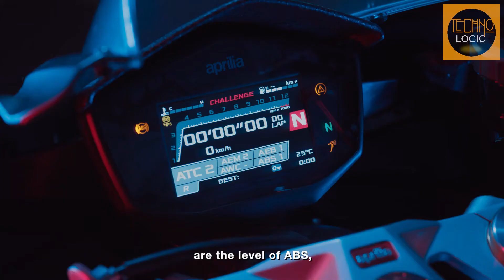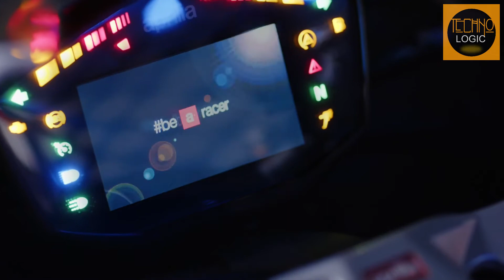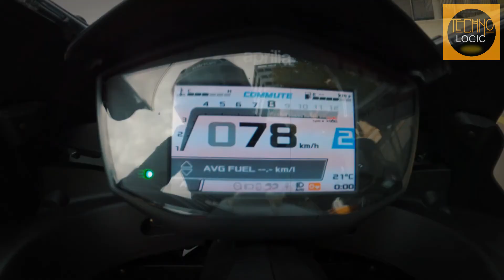2022 APRILIA RS 660 | SLEEK, AGILE AND COMPACT BIKE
One year after its commercial debut, the Aprilia RS 660 is already commemorating its first significant sports accomplishment: the Italian sporting elite has triumphed in the United States, winning the famous Twins Cup, an event for medium twin cylinder motorcycles, in 2021. displacement is a part of the MotoAmerica, the top American motorcycle series.